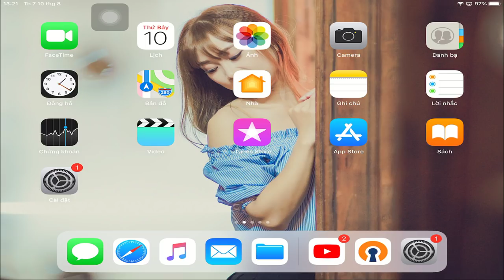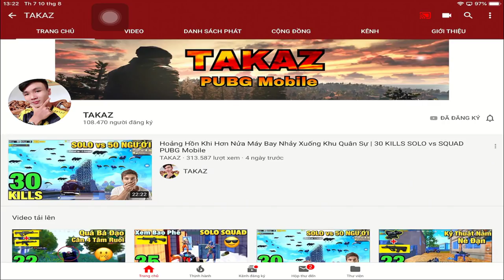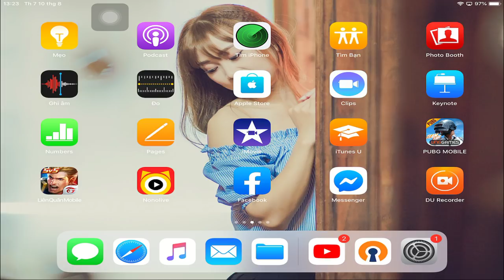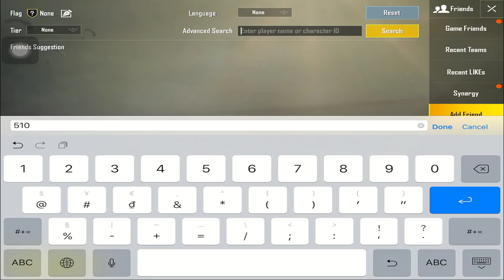Khám Phá Acc K/D Siêu Khủng Của Youtuber Nổi Tiếng TaKaz | Thánh Solo Vs Squad Pubg Mobile